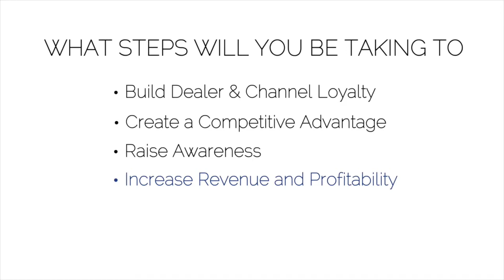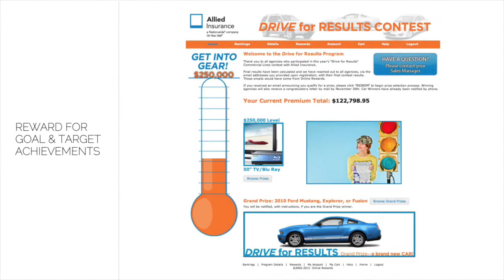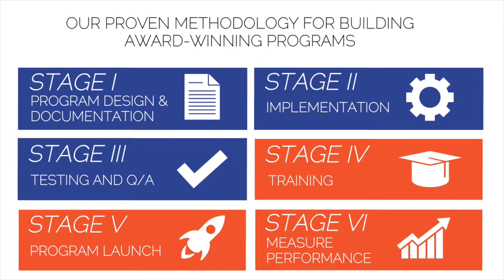Channel Incentives with Online Rewards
Online Rewards will help your organization develop a channel incentive program that drives positive revenue growth.